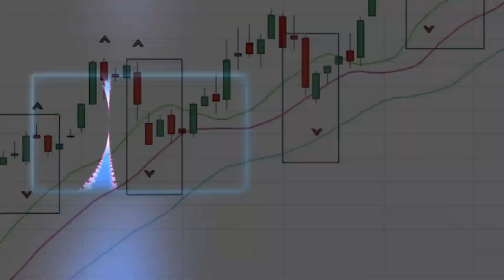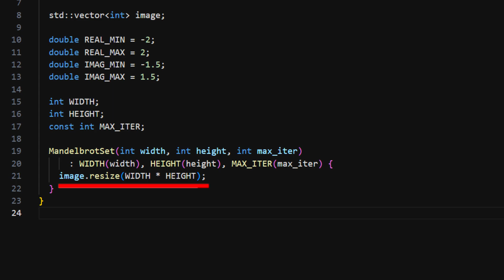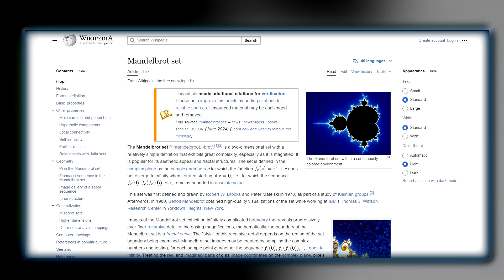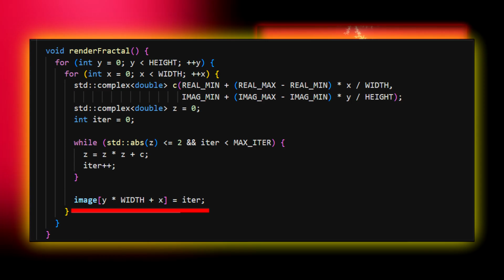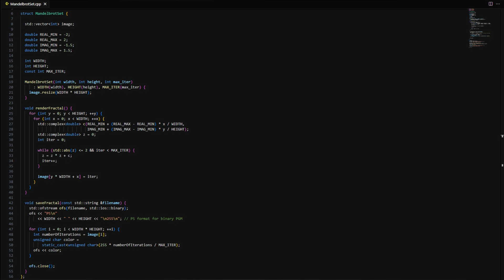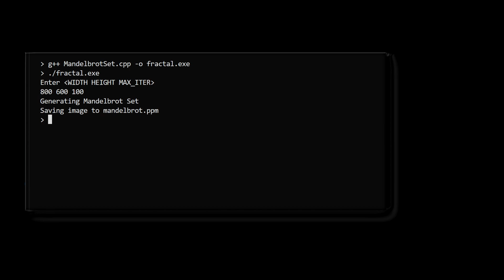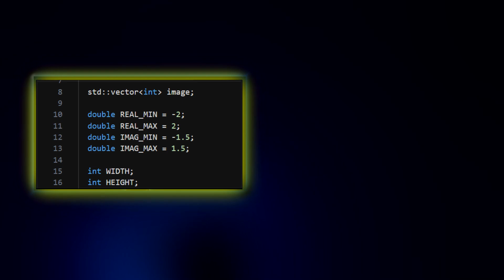Mandelbrot Set explained (w/ code in C++)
What are fractals, where are they applied, and how to create one using C++ (or any other language).

Timelines:

0:00 Intro
0:07 What are fractals
0:30 Practical applications of fractals
0:58 What is the Mandelbrot set (math)
3:58 Programming the Mandelbrot set in C++
8:42 How to implement zooming